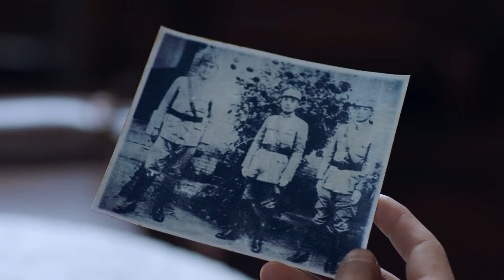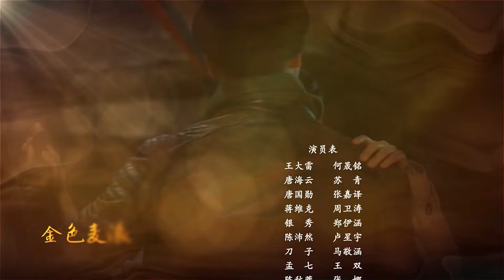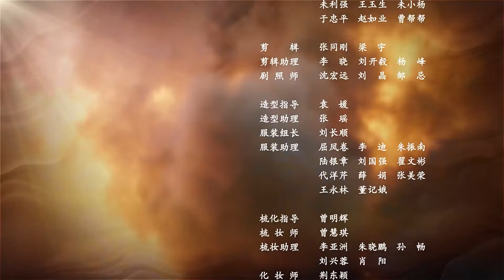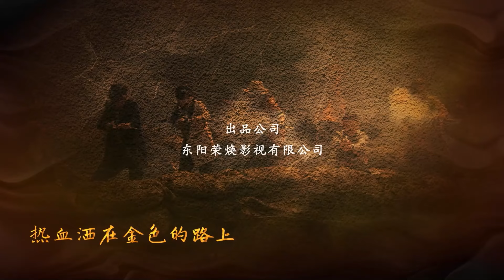【电视剧全集】黎平1934 28丨张嘉益化身雷霆手段霸气军阀，和尖刀连长何晟铭水火不容 （张嘉益、何晟铭）好剧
正版授权，盗版必究
该剧讲述了1934年黎平会议前夕，中国工农红军一支先遣队在黔东南地区为中央红军探路，并发动少数民族群众，开展武装斗争,消灭敌人，保证黎平会议召开的故事。